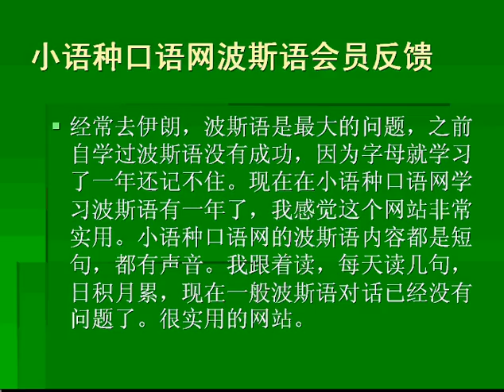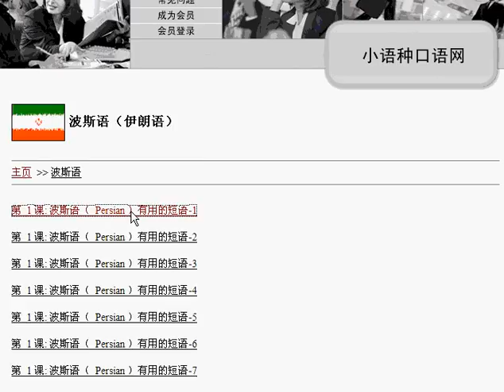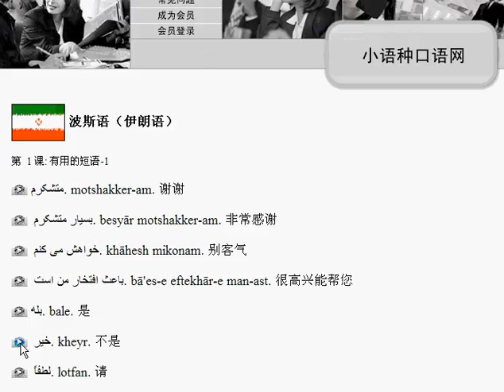波斯语口语学习反馈 小语种口语网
欢迎来学说波斯语，零基础学习说波斯语。由伊朗播音员朗读，内容全部是简单的波斯语日常用语短句和单词。您不用学习波斯语语法就可以说出波斯语。学习方式：声音按钮+波斯语+汉语，反复点击声音按钮，将波斯语句子背下来。